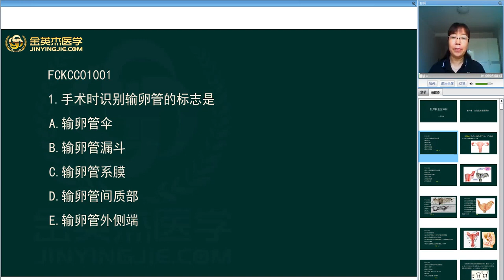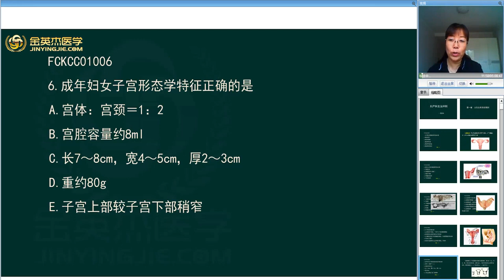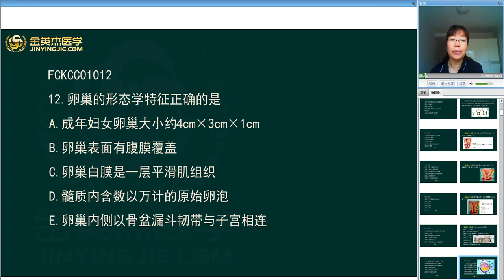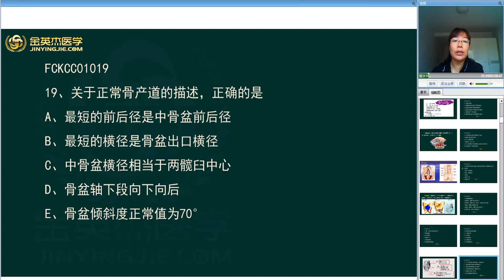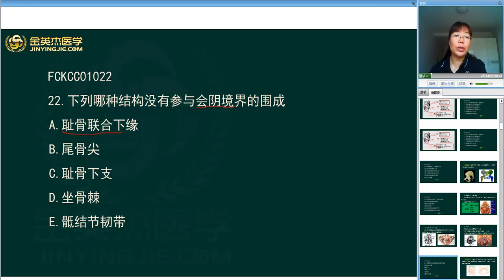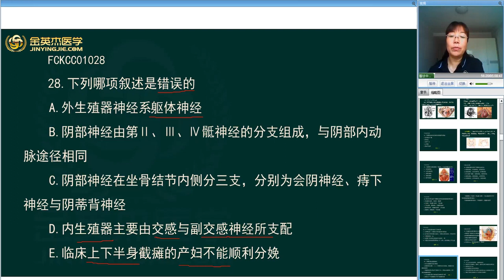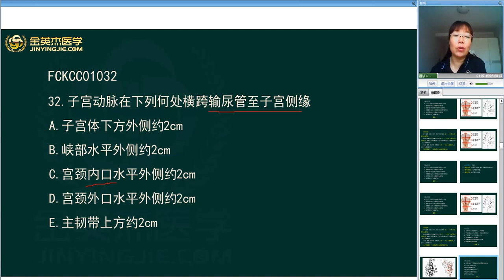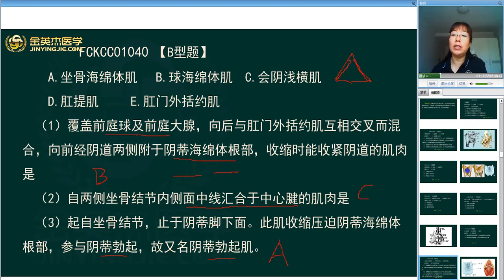妇产科主治 试题1